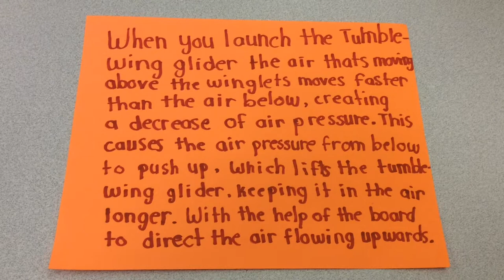joneslaneekal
Students created their first flying machine and tried to figure out how it work.